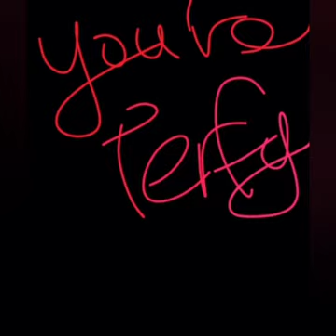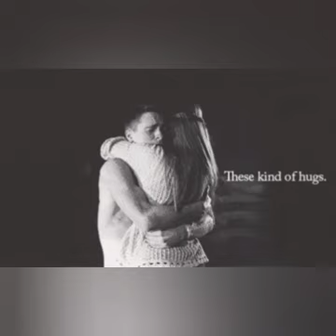Marissa Coleman Ed Sheeran Photograph cover